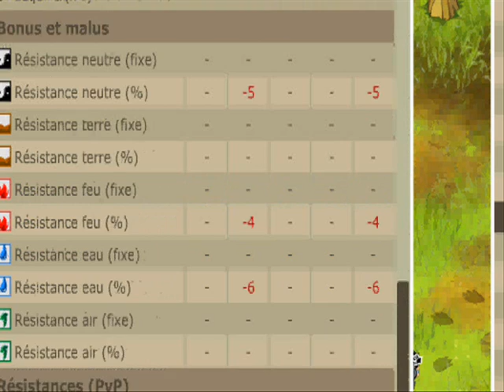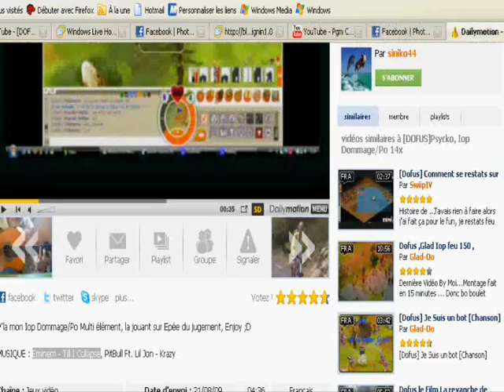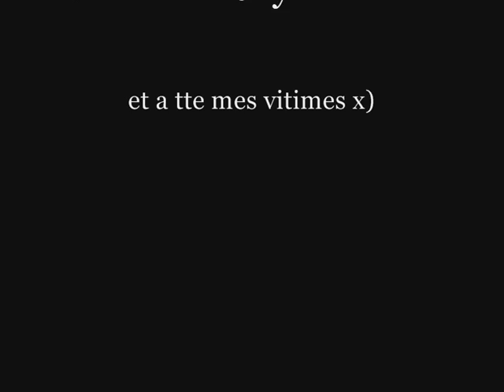enutrof dommage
Mon enutrof  Dommage sur Kuri Grade 5 En Une matinée ;)